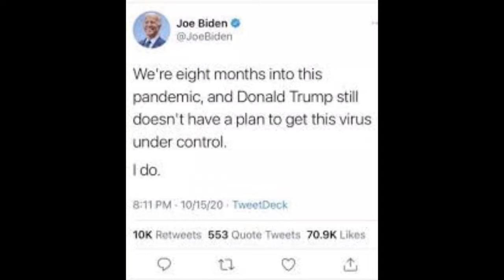Biden says it's up to the states to sort COVID out......LULZ